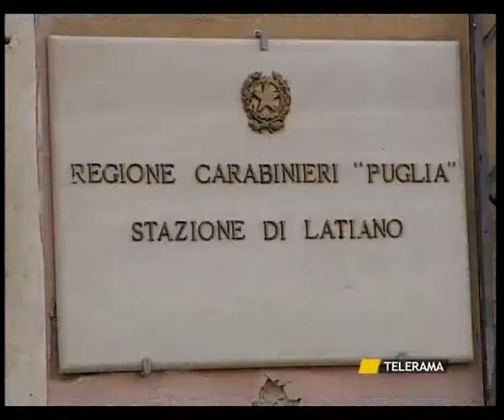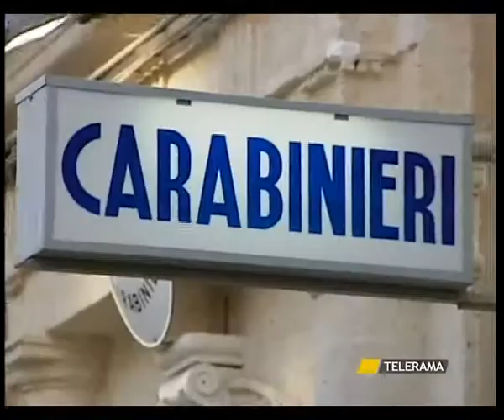PIANTE DI MARIJUANA E METADONE, IN MANETTE 50ENNE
LATIANO